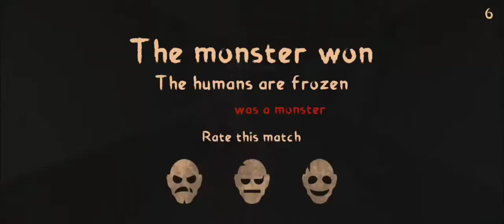Mimicry | New Monster Celer Gameplay